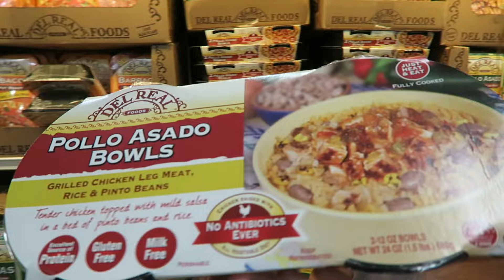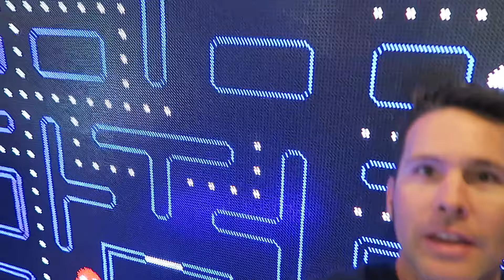🕹 FUN FAMILY ARCADE DUALS 🕹 (Day 1629) | Clintus.tv